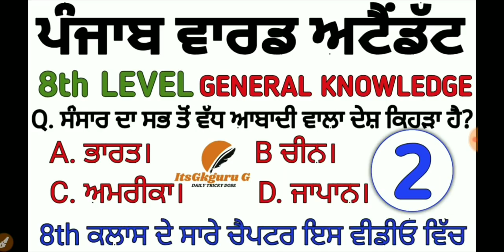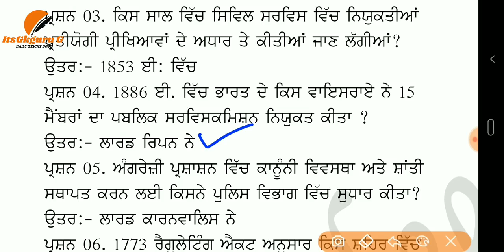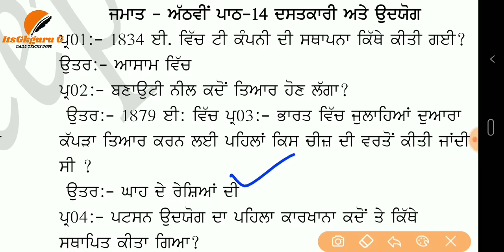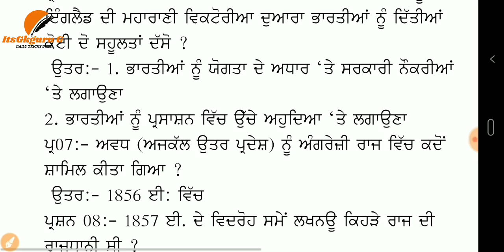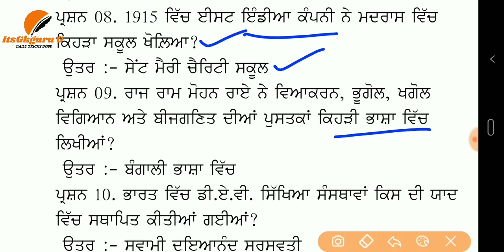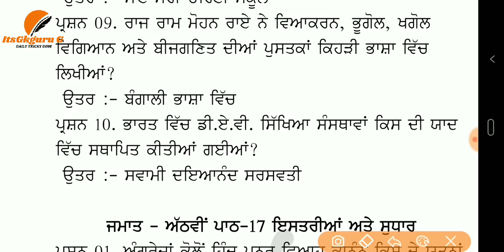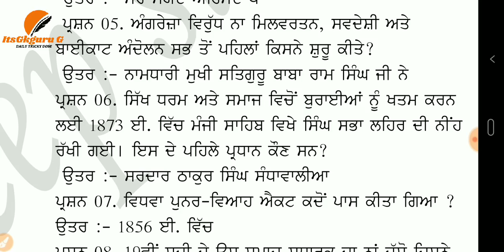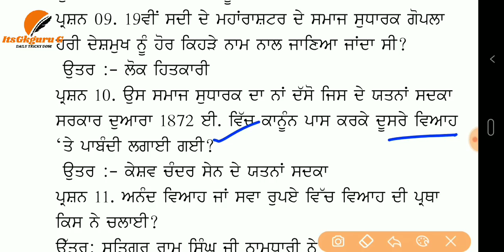WARD ATTENDANT||8th LEVEL GENERAL KNOWLEDGE|| GK ONELINERS|| ROLL NO.OUT||GK GOR WARD ATTENDANT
8th LEVEL GENERAL KNOWLEDGE part(1)